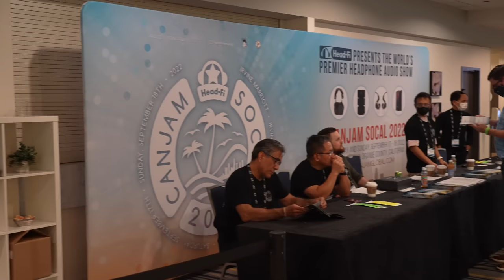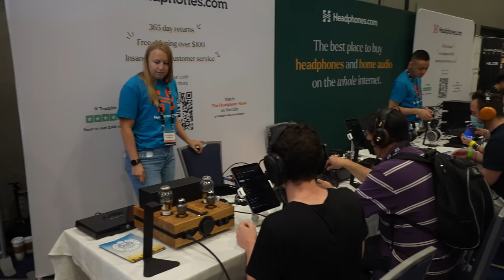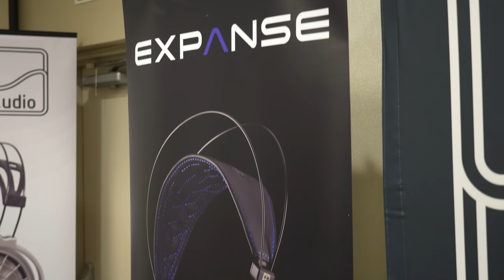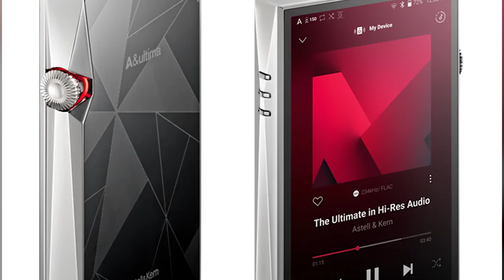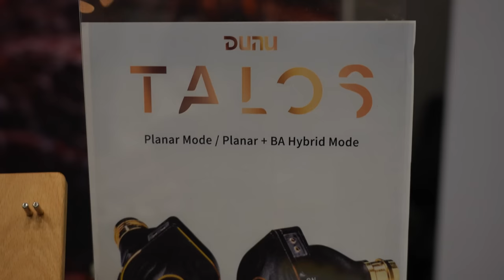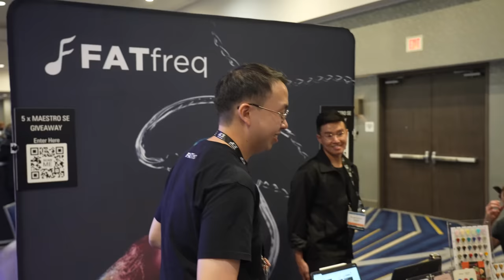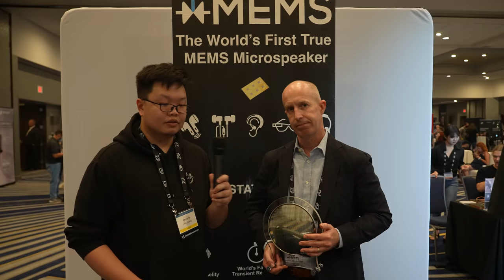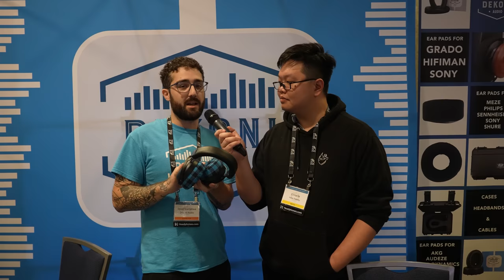Crinacle Goes to CanJam SoCal 2022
U S A   U S A   U S A

00:00 Intro
01:14 What is CanJam?
          03:16 Headphones.com
          04:52 Audeze
          06:03 Dan Clark Audio
          07:27 Effect Audio
          08:07 Eletech
          08:34 Empire Ears
          08:59 Astell & Kern
          10:52 Campfire Audio (Bloom Audio)
          12:44 RAAL-requisite
          14:32 Meze Audio
          17:31 Unique Melody
          18:48 DUNU
          19:26 Symphonium Audio
          20:18 FATfreq
          21:38 Focal
          22:51 Hifiman
          24:04 Earmen
          24:44 xMEMS
          26:56 Shuoer
          27:36 Akoustyx
          28:24 Noble Audio
          29:28 MusicTeck
          30:04 ZMF
          31:21 Spirit Torino
          33:52 Lucid (Etymotic/Westone)
          34:56 Dekoni Audio
          36:11 Shure
          37:30 Audio Technica
38:22 Afterthoughts

CAMERA: Sony a7S III + FE 35mm f/1.8 + FE 24-105mm F4 G OSS
MICROPHONE: Sennheiser EW 135P G4